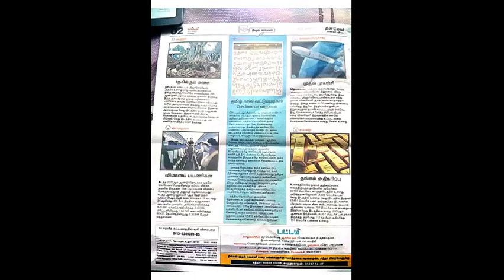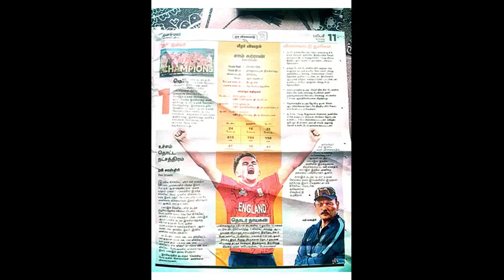தினமலர் - பட்டம் இதழ் == 18/11/22 == PDF VERSION AVAILABLE==